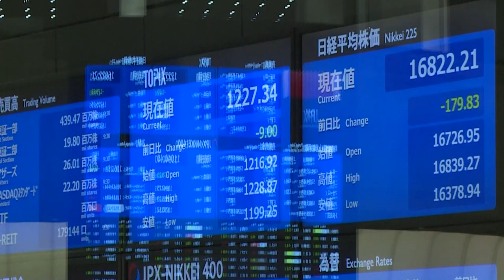El Ibex mantiene el rebote, aunque se desinfla, apoyado en Repsol y Endesa